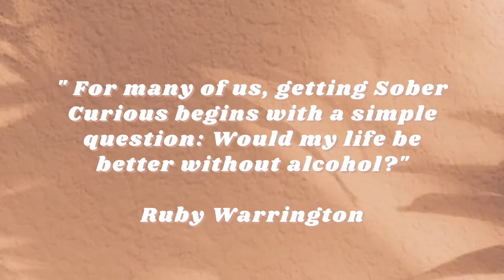Alcohol Free Living : My story, benefits, and tips!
In this video today, I talk about alcohol free living (I'm now going on 2 years sober.)

I share my story, the benefits of an alcohol free lifestyle, and tips that were helpful to me!

This new alcohol free lifestyle has drastically contributed to my self-love and self-care journey so I want to share this part of my life with you. :)

Some accounts in the alcohol-free community on Instagram!

Some popular books on sober curious living:

The Unexpected Joy of Being Sober - Catherine gray
Sober Curious - Ruby Warrington
Quit Like a Woman - Holly Whitaker